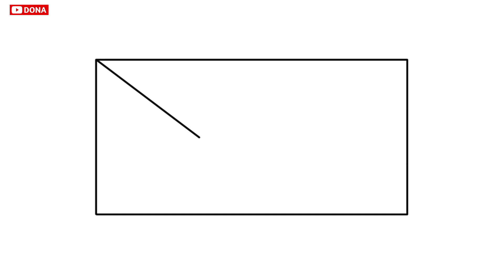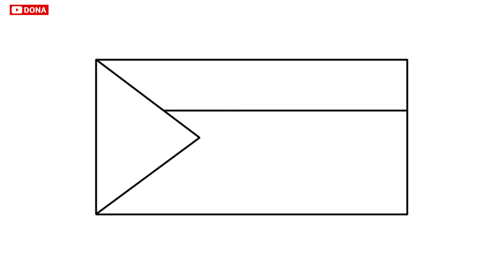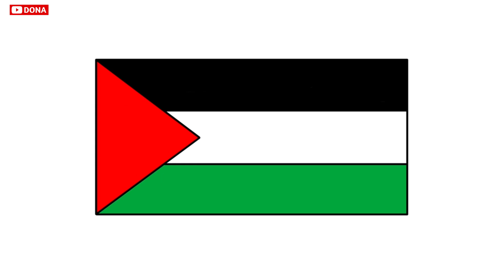Cara menggambar bendera Palestina